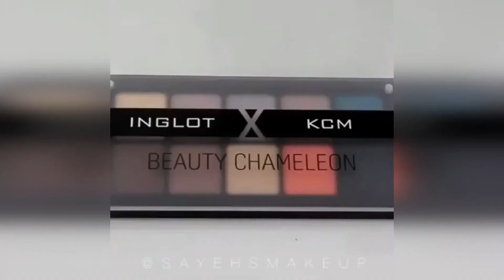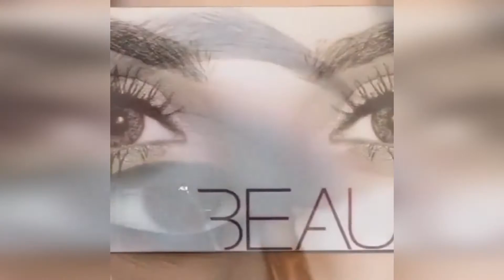Easy Everyday Eye Makeup Tutorial